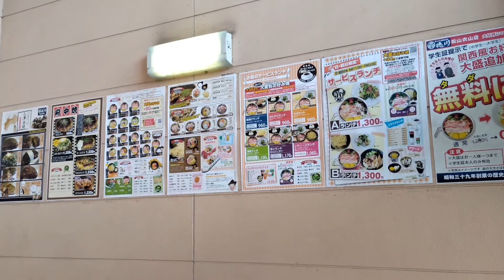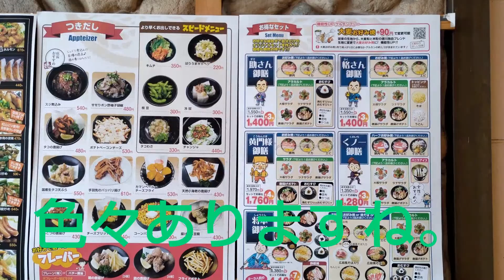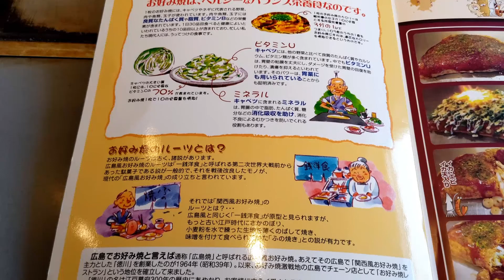お好み焼きなら徳川で！徳川松山衣山店に行ってみた！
今回は、愛媛県松山市のパルティ・フジ衣山にある徳川松山衣山店で大盛りの秀忠公(1390円)をいただいてみました。秀忠公は、普通の豚肉以外にも、豚トロが入っているとても美味しいお好み焼きです。豚トロのサクサク感が最高でした。徳川松山衣山店さん、美味しいお好み焼きをありがとうございます。